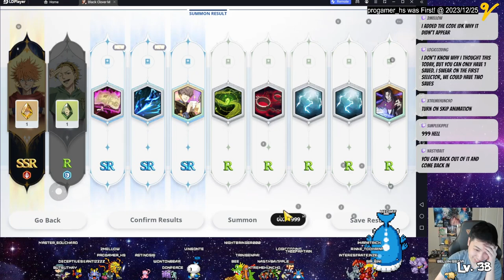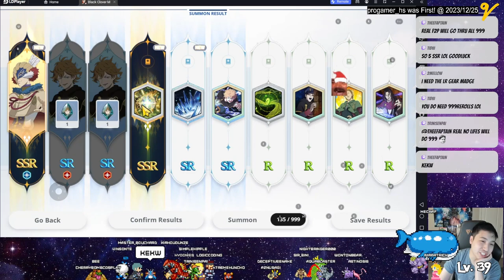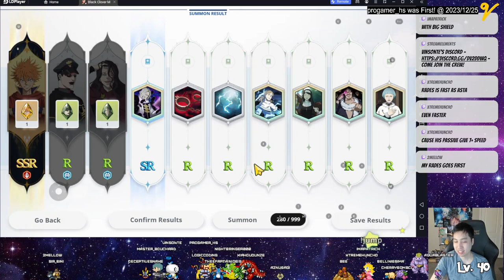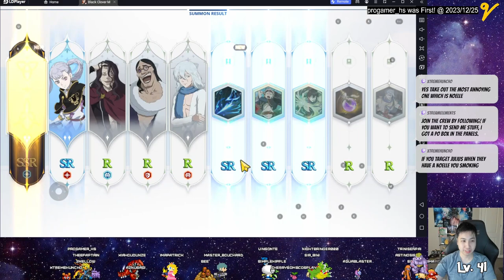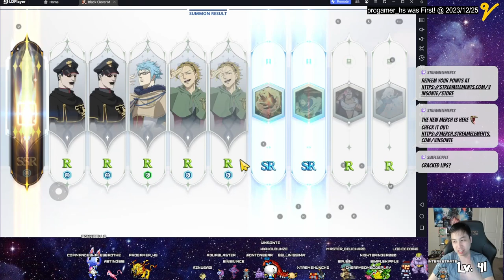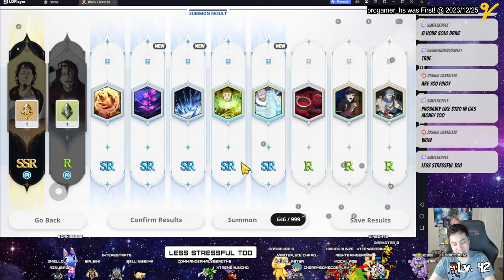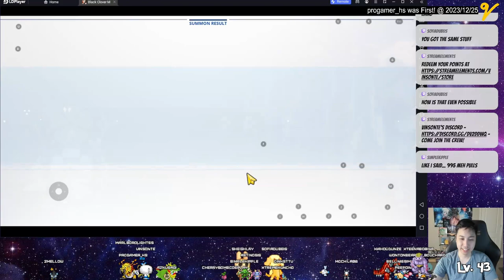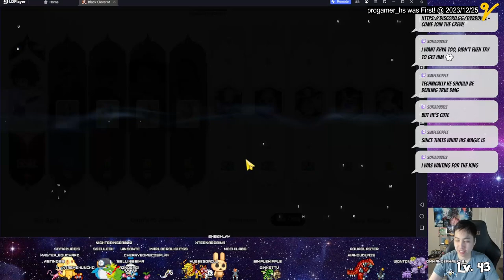I DID ALL 999 TIMES in JULIUS' GIFT in Black Clover Moblie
Skim or Sit through my 999 Reroll Summons for William and SSR Skill Pages!